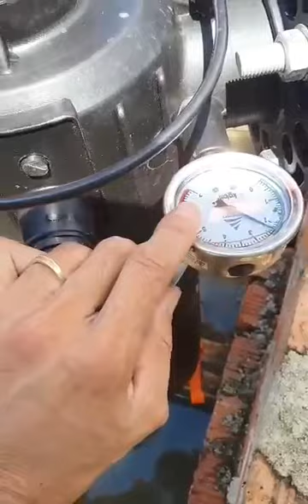Hướng dẫn vận hành lọc đĩa bán tự động Automat AQ136TSAD (Việt An Nông)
Hướng dẫn vận hành lọc đĩa bán tự động Automat phi 90mm đĩa đỏ AQ136TSAD. Rất nhanh và chủ động cho bà con nông dân.